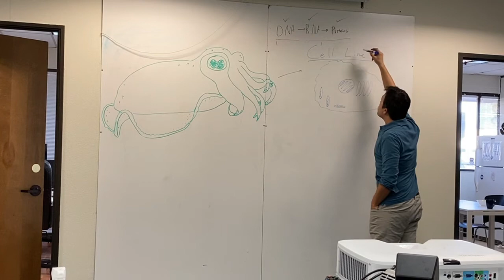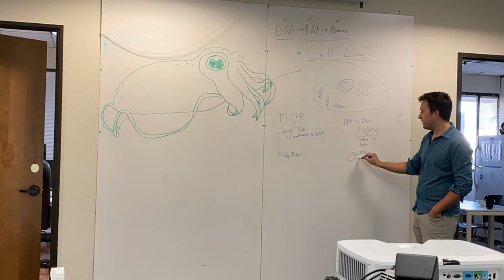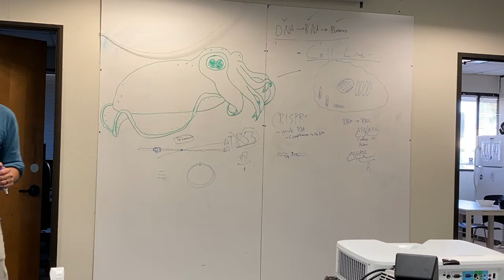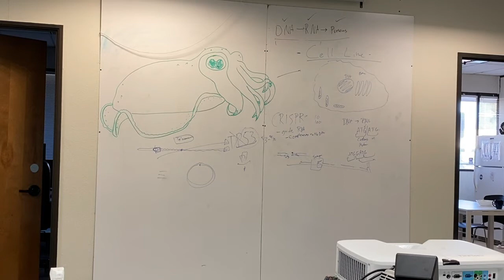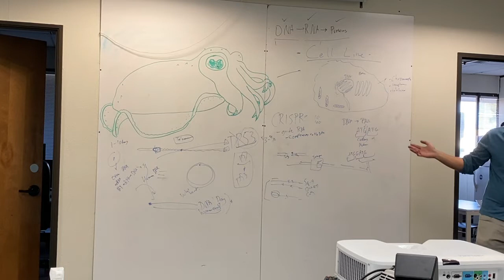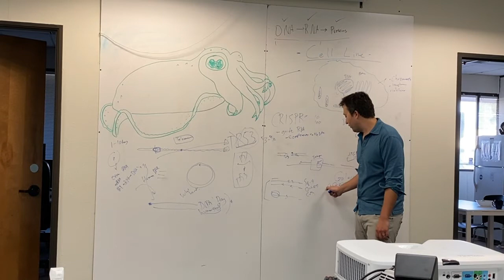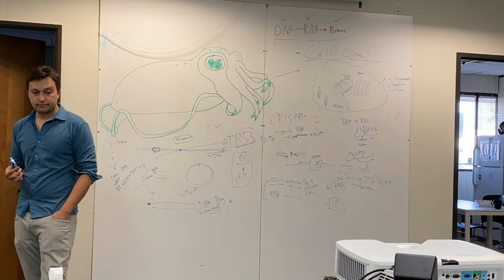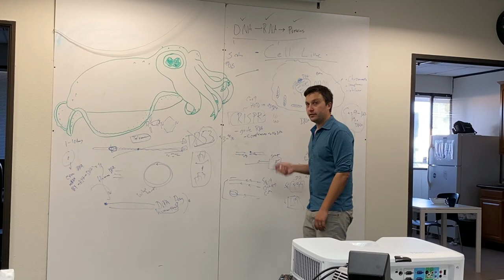Science Overview of the Cuttlefish Community Project Part 2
This is an overview of the science of the BioCurious Cuttlefish project and a description of the experiments members have been doing.   Part 2 of 2